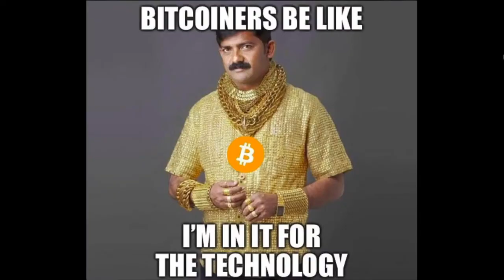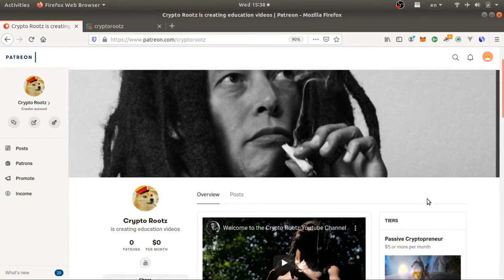Simulation Theory (avec sous-titres en français) (con subtítulos en español)